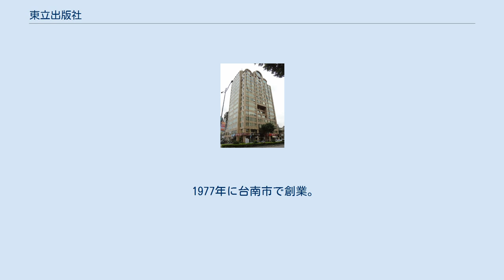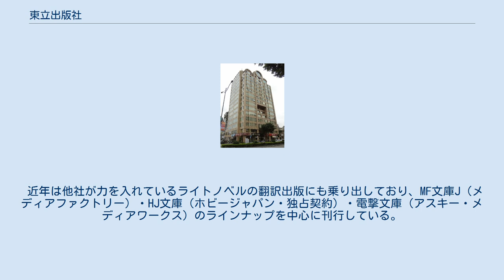東立出版社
大同区_(台北市)
東立出版社（とうりつしゅっぱんしゃ）は、台湾の出版社。
 1977年に台南市で創業。
1979年に台北市へ本社を移転して以降、日本の漫画作品を繁体字中国語に翻訳して出版して膨大な利益を上げるが、当時の台湾は著作権の保護に関する国際条約に加盟していなかったことから、これらの翻訳出版はほとんどが日本国内の著作権者に無断で行われたものであり、批判に晒されていた。
 1991年、台湾が世界貿易機関 (WTO) 加盟の条件を整えるために著作権法を抜本改正したことに前後し、日本の出版社からのライセンス取得を進め、1992年に『ドラゴンボール』『幽☆遊☆白書』『クレヨンしんちゃん』のライセンスを取得した。
これ以後は、他の出版社も最大手の東立に倣ってライセンスの取得を進めるようになった。
 台湾出身の漫画家を育成し、海外に発信することを目的に「東立漫画新人賞」を実施している。
 創業以来、現在に至るまで日本の漫画作品が主力商品であることに変わりは無く、特に集英社・講談社・少年画報社の作品を数多く出版している。
 近年は他社が力を入れているライトノベルの翻訳出版にも乗り出しており、MF文庫J（メディアファクトリー）・HJ文庫（ホビージャパン・独占契約）・電撃文庫（アスキー・メディアワークス）のラインナップを中心に刊行している。